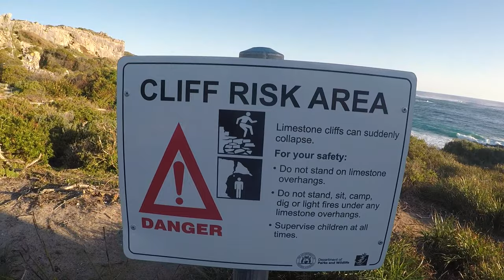Margaret River Rock Climbing | VLOG #1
We had an awesome time climbing and camping down south in Margaret River, Western Australia.